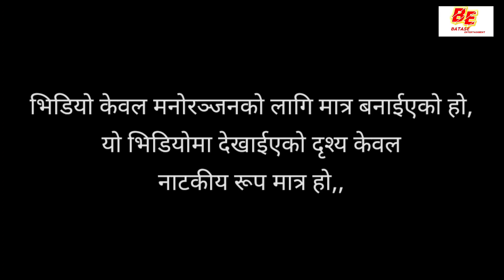छेउ न टुप्पो ||CHEU NA TUPPO MUST COMEDY VIDEO||RAJ POUDEL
nepali comedy video cheu na tuppo
raj poudel,madhav subedi,samuyal rana,shishir ruchal.